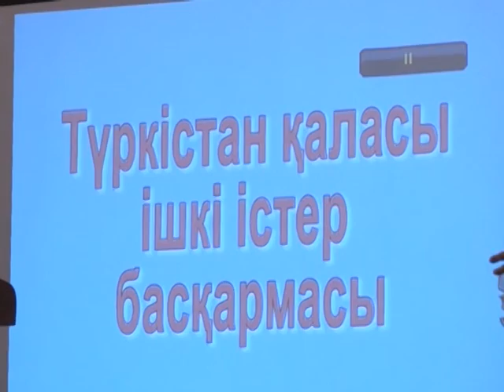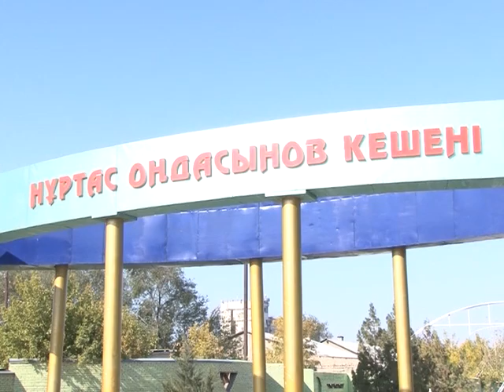Ақпарат хабар 08 10 2014ж